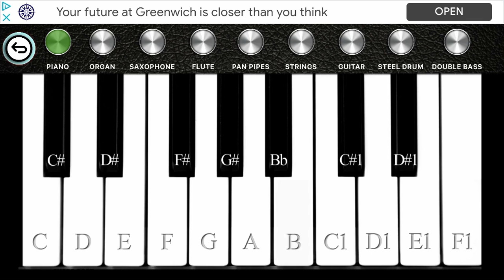Tunes (👍Thank You Family, Dewsbury & Halifax)